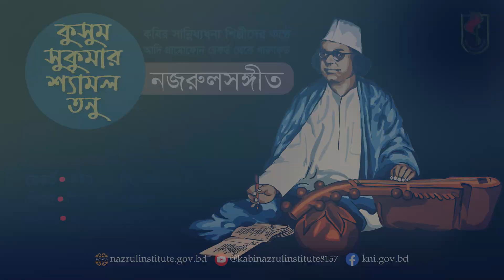কুসুম সুকুমার শ্যামল তনু I Kusum sukumar I আদিসুরে নজরুল-সঙ্গীত I Nazrul Sangeet in Original Tune I